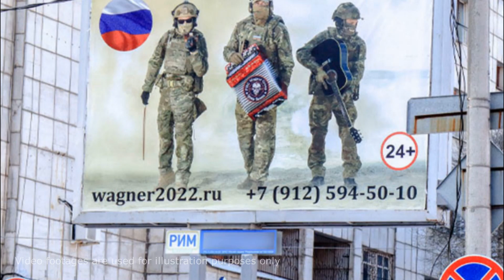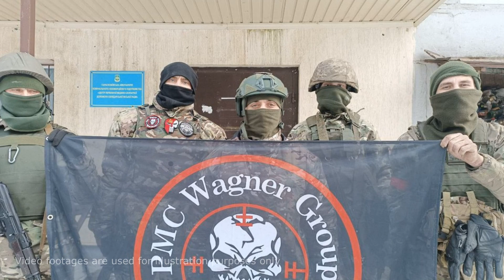Captured Russian Colonel Claims Wagner 'Tortured and Raped' His Soldiers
A Russian army lieutenant colonel, who was recently captured and held briefly by members of Wagner Group before being released to "Russian law enforcement," accused Yevgeny Prigozhin's forces of undermining the interests of the Russian military and "enslaving" his fellow soldiers.

The video address follows another clip featuring Lieutenant Colonel Roman Venevitin, released by Wagner's social media channels this week, in which he appeared to admit "mining" Wagner's escape routes and ordering to fire on their positions "while under the influence of alcohol."

It marks another point of escalation in what is now an all-out conflict between the Wagner mercenaries and the Russian military leadership, signaling Prigozhin's "growing" political ambitions as the 15-plus-month war in Ukraine continues.